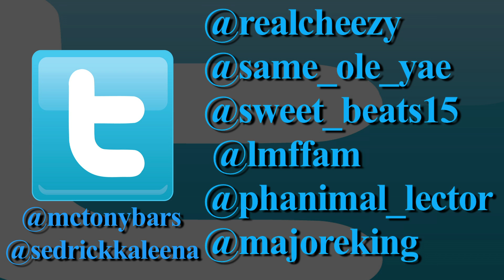Cheezy & Phantom "Champion" Feat. Dollah Dae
The official single off the latest Streets Keep Calling album that was made for the true champions who overcome all obstacles at hand. Go get your copy of Streets Keep Calling on itunes, amazon, googleplay, spotify, and other digital stores.